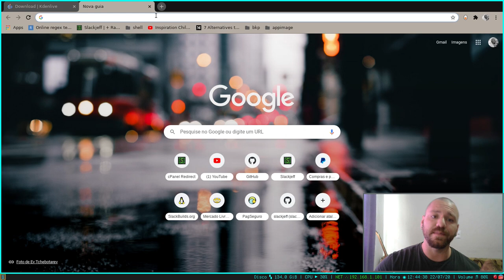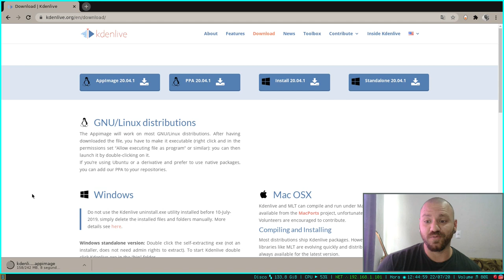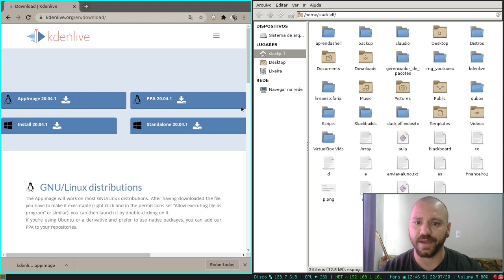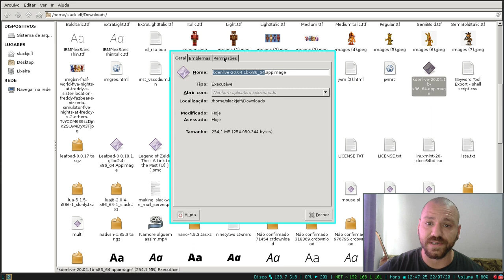APPIMAGE no LINUX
❤❤ $$ Considere fazer uma DOAÇÃO de qualquer valor para me ajudar a continuar com todo meu cyber-ativismo. ☠☠